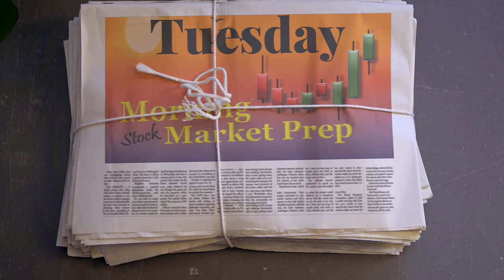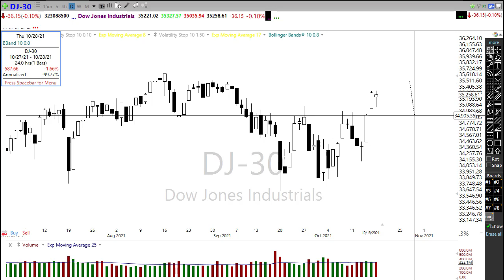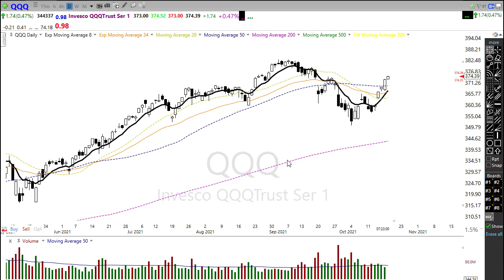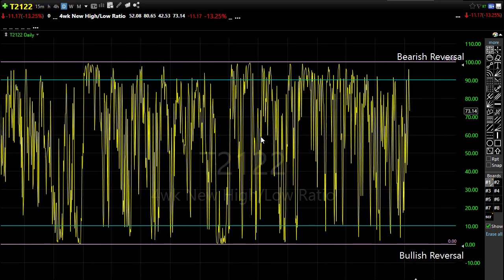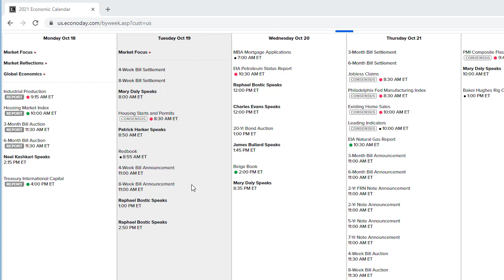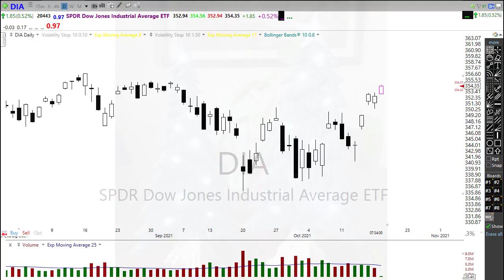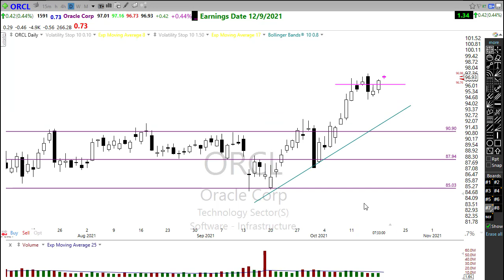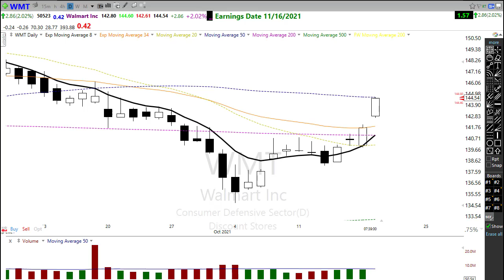Morning Market Prep | Stock & Options Trading | 10-19-21